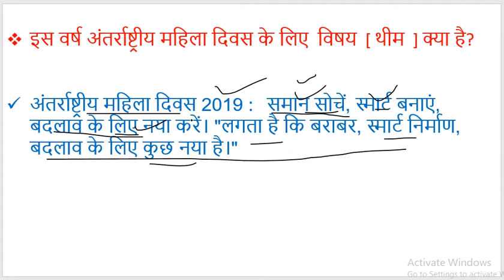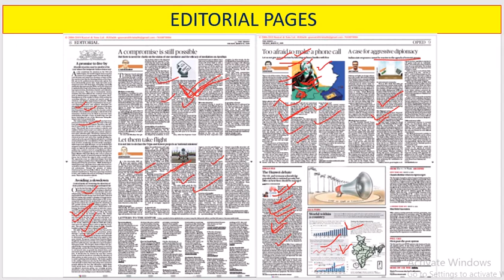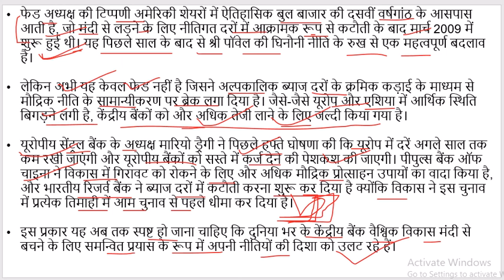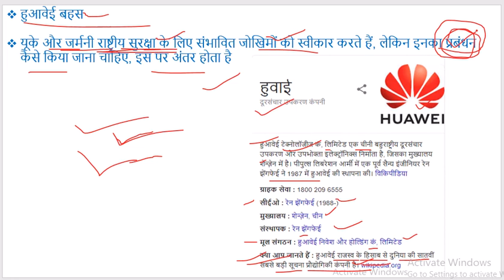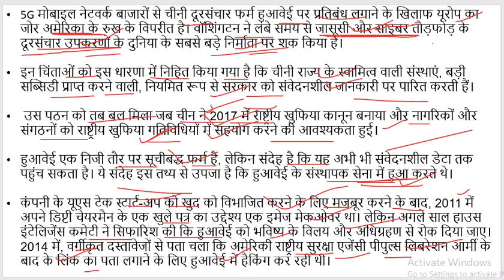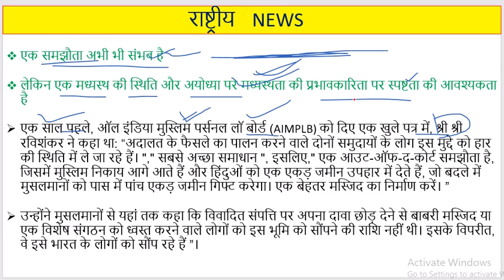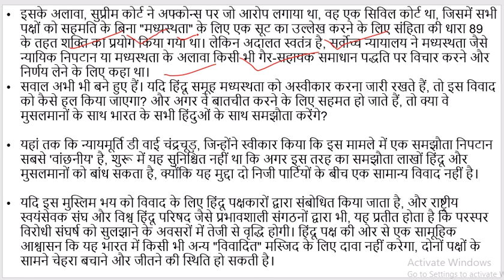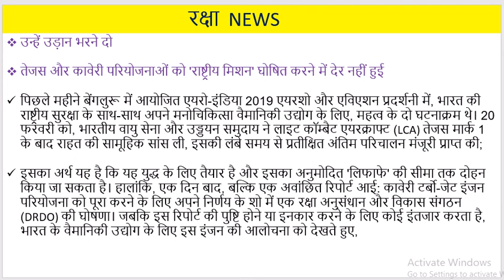THE HINDU NEWS PAPER EDITORIAL ANALYSIS IN HINDI | 12 . March 2019 | आज का न्यूज़ PAPER हिंदी में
credits- the Hindu news paper and Goggle

this video is made for educational; purpose so enjoy it and aalso for the aspirant of upsc, mppsc, ssc bank po, ibps clerck and all competition exam preparation

PDF DIRECT LINK  - -

भूगोल CLASS 6 NCERT CH. 1

..इतिहास CLASS 6 NCERT CHAP.1

भारतीय राजनीति: एम। लक्ष्मीकांत ...